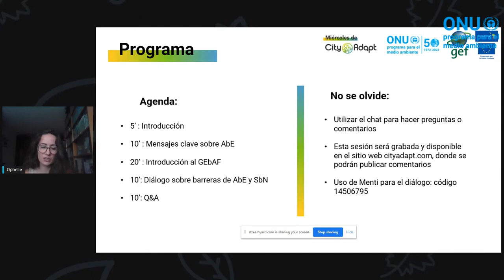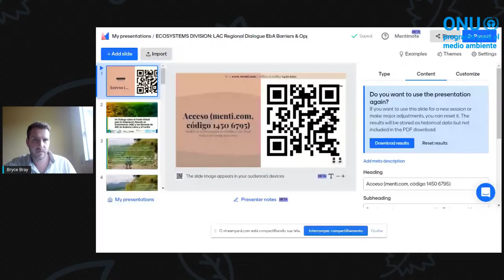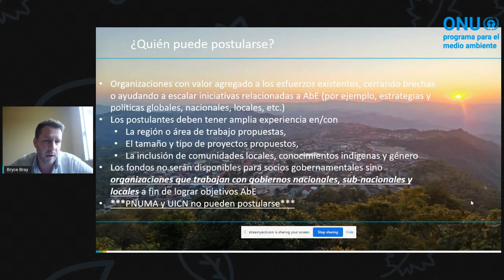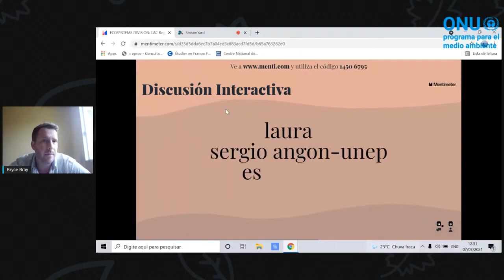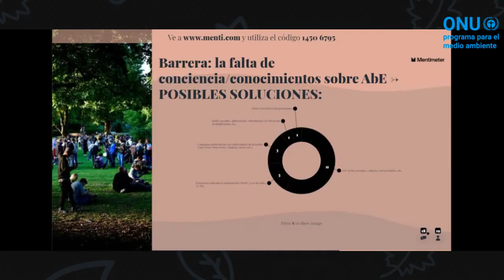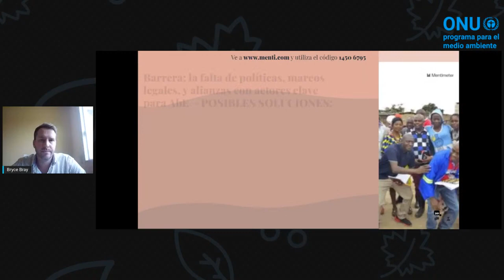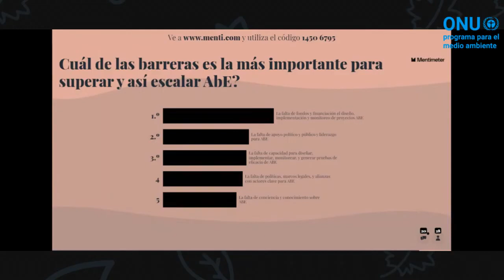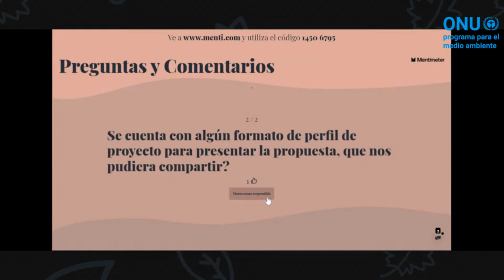Diálogo sobre el Fondo Global para la AbE y las barreras para implementar SbN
La unidad de cambio climático del Programa de Naciones Unidas para el Medio Ambiente (PNUMA) para América Latina y el Caribe y el Fondo Global para la Adaptación Basada en Ecosistemas (ABE), para dialogar acerca del Fondo Global para la Adaptación Basada en Ecosistemas y las barreras para implementar Soluciones Basadas en la Naturaleza en América Latina y el Caribe